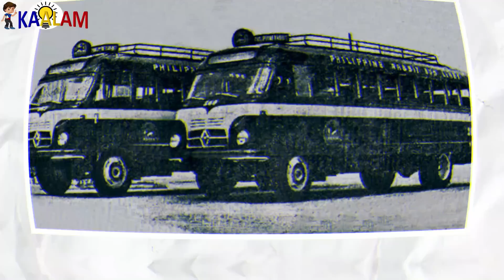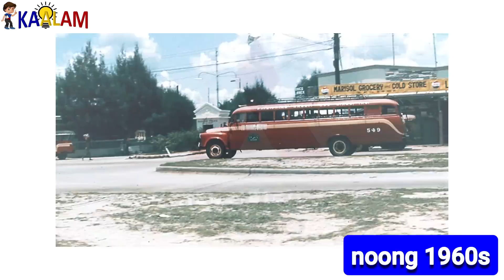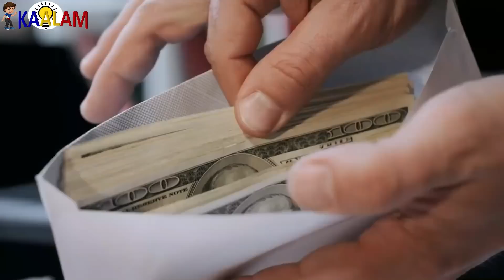Paano Nagsimula Ang Philippine Rabbit | Ano Ang Nangyari Sa Philippine Rabbit (PRBL)?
Kaalam ating alamin ang Paano Nagsimula ang Philippine Rabbit | Ano Ang Nangyari Sa Philippine Rabbit (PRBL)?

philippine rabbit bus terminal avenida address,
philippine rabbit bus lines,
philippine rabbit bus lines vs. iac case digest,